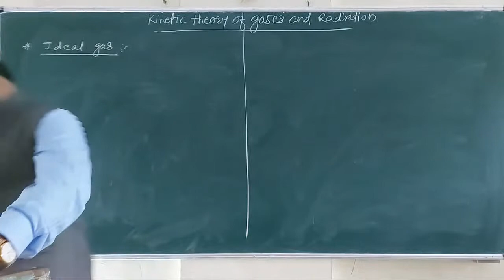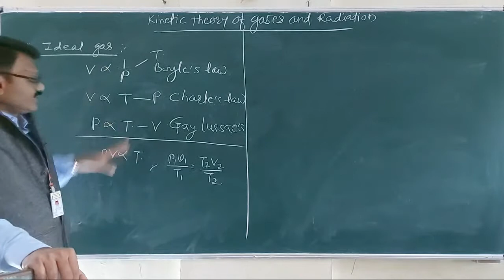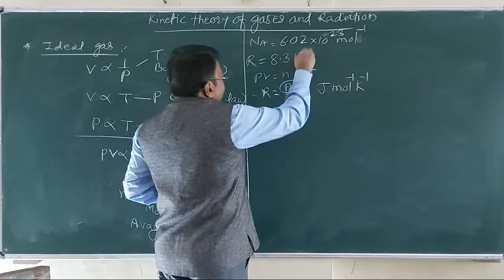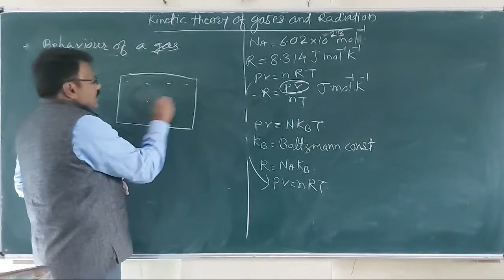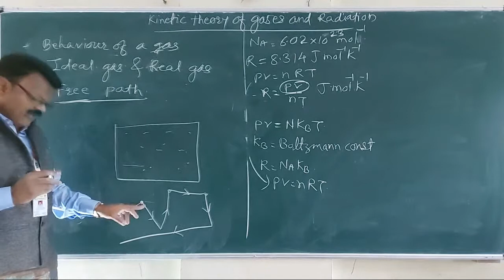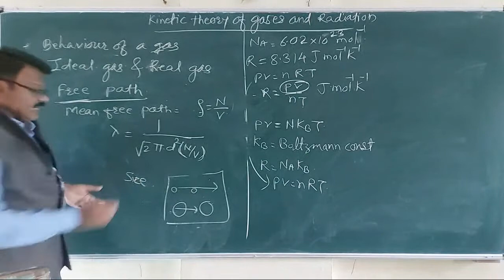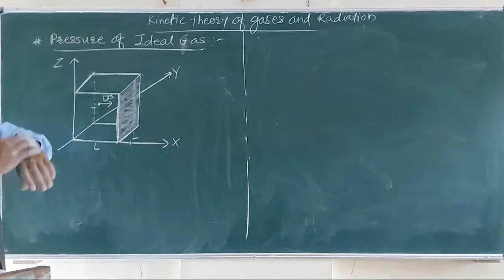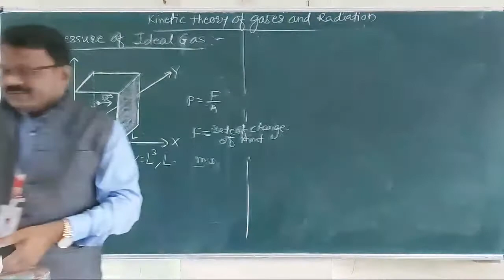XIISCI#PHY#PROF.SHINDE S D KINETIC THEORY OF GASES&RAD L-1